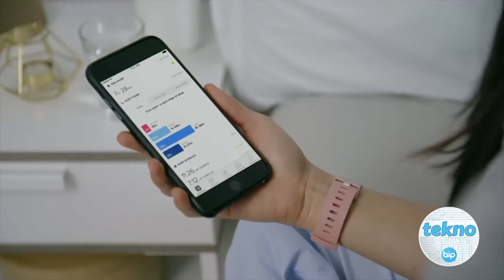Fitbit'ten 2 yeni akıllı bileklik ve Google Maps